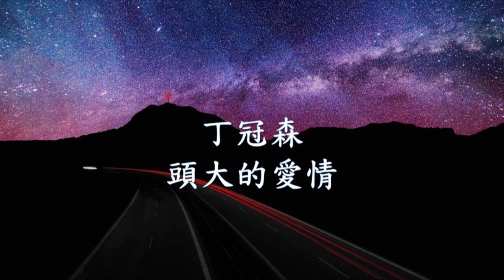丁冠森 - 頭大的愛情.mp4